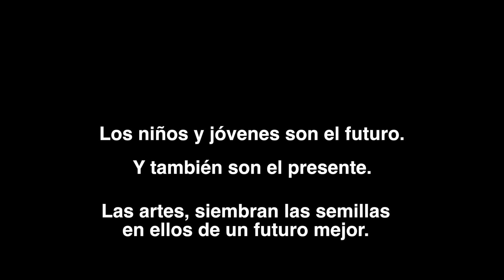Hijos del cañaveral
Un cortometraje realizado  como parte de una serie de talleres de cine.